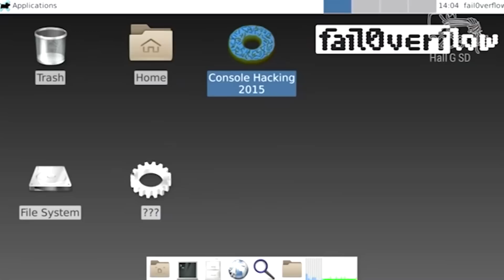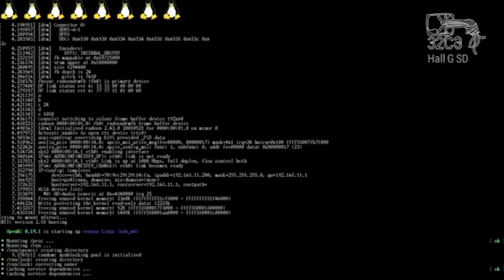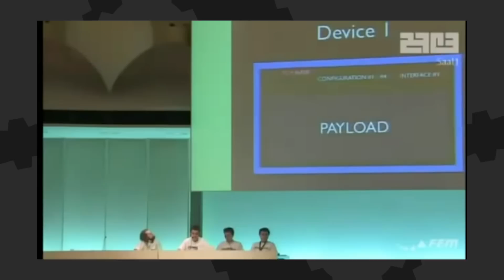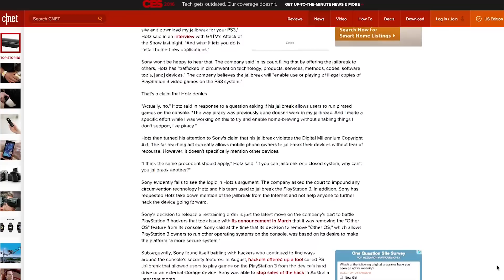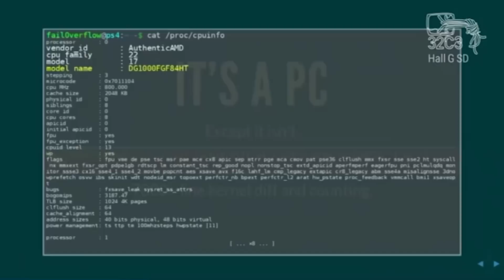PS4 Hacked to Play Pokémon - The Know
One hacking group has made Pokemon on PS4 possible? Oh, the future is bright...

Written By: Ashley Jenkins
Hosted By: Ashley Jenkins and Meg Turney